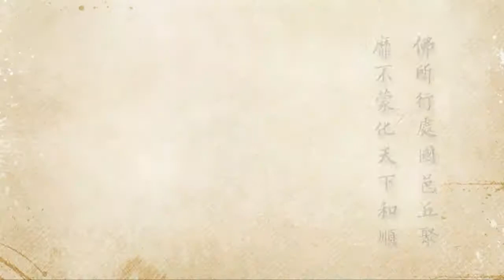2012淨土大經科註28